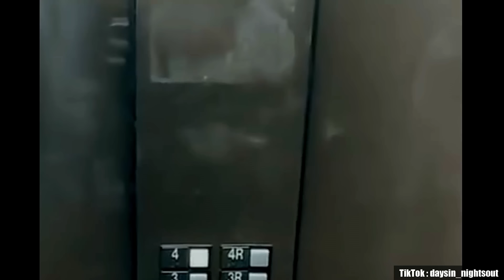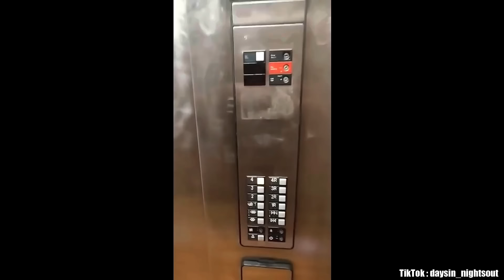Scary Videos for Halloween: Frightening Special Edition - Scary Comp. V14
Scary Videos for Halloween: Frightening Special Edition - Scary Comp,